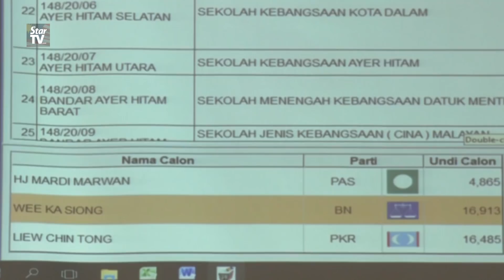23/08: 驳回刘镇东选举诉讼 法庭判魏家祥合法当选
吉隆坡选举法庭接纳国阵亚依谈国会议员魏家祥提出的反对，撤销希望联盟对手刘镇东提出的选举诉讼。